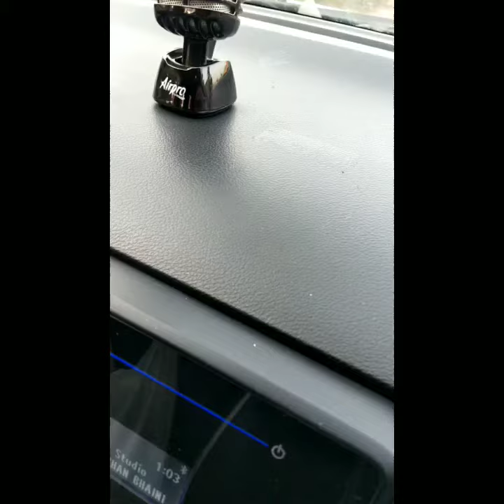🔥How to refill Micman Airpro car perfume🔥Best car perfume installation and refilling process🔥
In this video i will tell about micman airpro car perfume